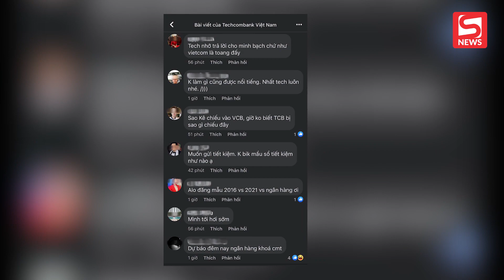CĐM ồ ạt vào fanpage Techcombank, yêu cầu làm rõ sau khi mẹ Hồ Văn Cường đăng hình ảnh sổ tiết kiệm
➤ Đăng ký nhận tin iPhone 13 chính hãng VN/A tại CellphoneS - Lên đời giảm đến 8 triệu đồng